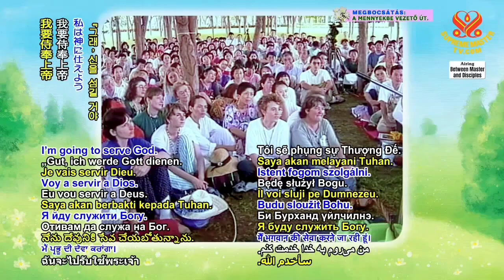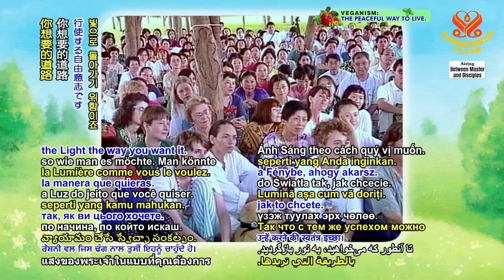SUPREME MASTER CHING HAI - NO FREE WILL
SUPREME MASTER CHING HAI ABOUT FREE WILL